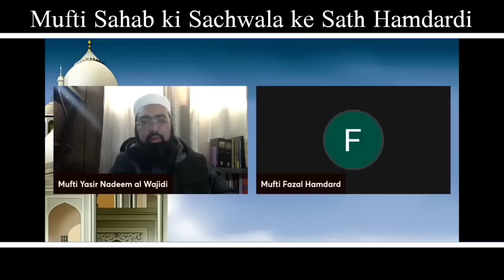The Real Story Of Ex Muslim Sachwala | Sachwala Ke Bhai Ne Mufti Yasir Sahab Ko Sab Bata Diya 🙂